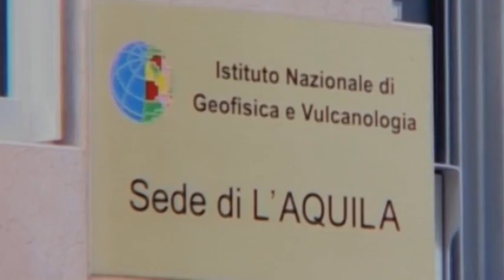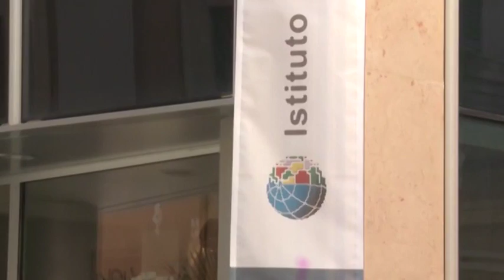Ingv: nessuna fuga dall'Aquila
L’Istituto Nazionale di Geofisica e Vulcanologia non abbandonerà la città dell'Aquila. Dopo le voci dei giorni scorsi circa la chiusa della sede abruzzese, la smentita arriva proprio dall’INGV